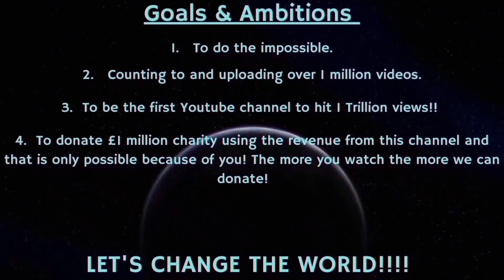Counting to ONE MILLION!!, This is Number 93,479